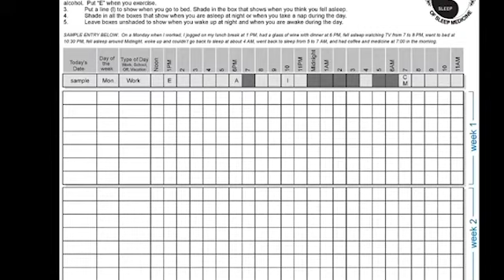The Caregiver Survival Series: Sleep Better And Recharge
Our second presentation for the Caregiver Survival Series is about sleep! We talk about strategies to help caregivers sleep better and recharge. Don't snooze! Watch now!

Caregiving can be draining - filled with guilt or anxiety. While there is so much joy in helping others, often caregivers can forget to take care of themselves.

We are arming caregivers with practical knowledge and techniques to better handle the stress that can come with caregiving. By taking care of yourself, you can better take care of others.

Don't hesitate to leave comments or ask questions. We hope you have a great nights sleep!

We believe in treating both the child and the parent.